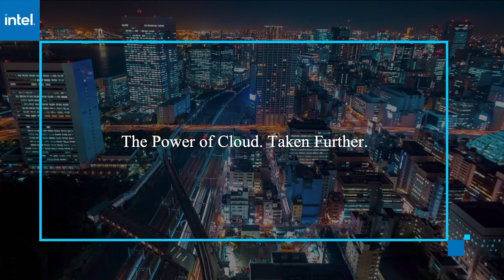Melanie Frank, Capital One | AWS re:Invent 2020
Melanie Frank, Managing Vice President, Technology, Capital One virtually connects with Keith Townsend for AWS re:Invent 2020.

Capital One closes all data centers, relies on AWS on-demand infrastructure

The highly regulated financial industry has been notoriously cautious about moving to the cloud. To benefit from the flexibility and economy of cloud computing but also to be able to address complex security and compliance challenges, institutions have largely opted for a hybrid cloud strategy.

But this is not the case for Capital One Services LLC. After an eight-year process and a stumble on the way, due to a data breach that revealed information from 106 million customers, the bank recently closed its last data centers to focus its applications primarily on the Amazon Web Services public cloud.

“Our shift to cloud … was all about our ability to provide our customers with experiences that are real-time and intelligent that you just can’t do if you are running on outdated technology in a data center,” said Melanie Frank (pictured), managing vice president of technology at Capital One.

Frank spoke with Keith Townsend, guest host of theCUBE, SiliconANGLE Media’s livestreaming studio, during AWS re:Invent. They discussed the challenges of moving to the cloud, the benefits of this process, and advice for companies thinking about following this path. (* Disclosure below.)

Rebuilding thousands of applications
The move to the cloud was a massive technology transformation that modernized the way the bank works, as well as the tech infrastructure itself, according to Frank. During the process, Capital One had to change its developer skill sets and hire product managers, data scientists and designers, for example. It also had to provide intensive training for its engineers.

“We’re now sitting at an 11,000-person tech organization with 85% of that being engineers,” Frank said.

In addition to closing eight data centers, the organization had to rebuild thousands of applications to take full advantage of the cloud technology and capabilities. A small part was containerized, and the bank will handle that later.

“It was like moving from one house to another and you’re kind of cleaning out your attic,” Frank explained. “At some point, you say: ‘Well, this I’m going to put it in this box, and I will deal with it kind of at the new house.’”

One of the main benefits of being on the cloud is the possibility of scale up and scale down when necessary, which is much more cost effective for the business, according to Frank. This proved to be important during the pandemic, when it was difficult to predict how the customer’s behavior would change.

“For example, are they going to change the frequency with which they’re logging in online or paying? Cloud gave us the flexibility to scale rapidly in case the projections that we were making were wrong,” Frank concluded.

Watch the complete video interview below, and be sure to check out more of SiliconANGLE’s and theCUBE’s coverage of AWS re:Invent. (* Disclosure: Capital One Services LLC sponsored this segment of theCUBE. Neither Capital One nor other sponsors have editorial control over content on theCUBE or SiliconANGLE.)